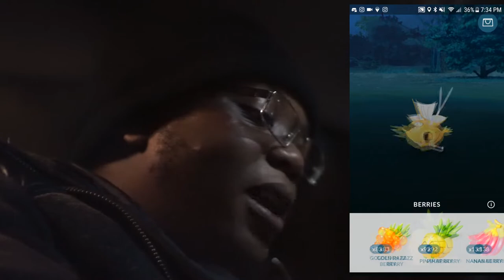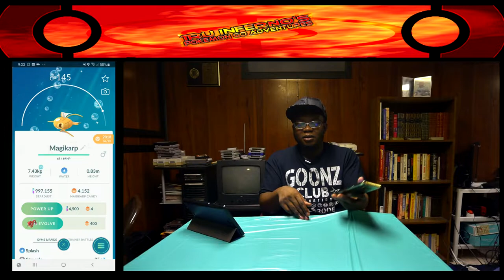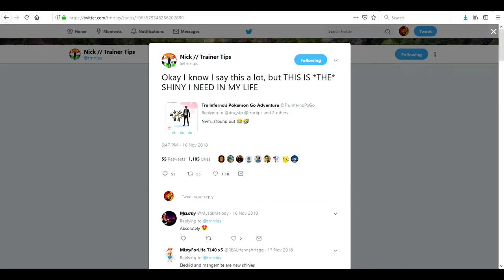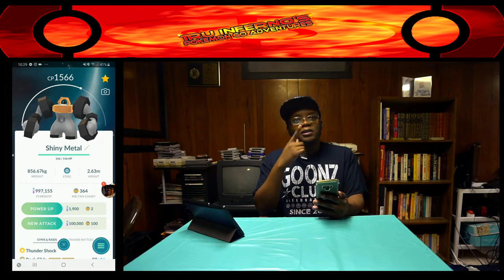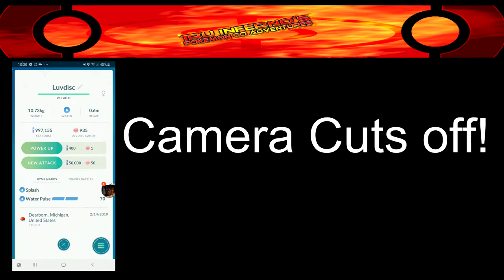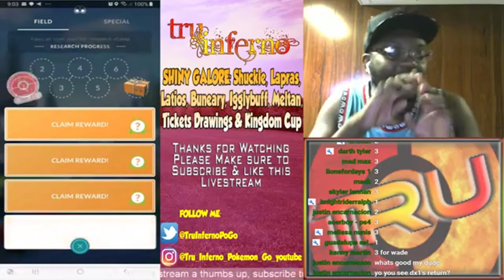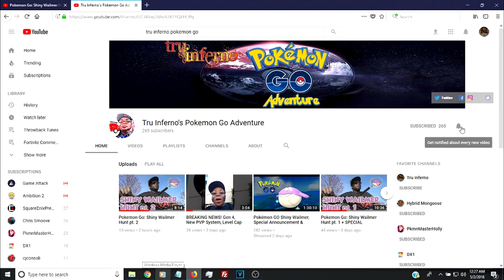Pokemon Go: The Shiny Challenge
A few days ago, Ludoklack challenged me to take part in the Shiny Challenge. Obviously, I'm accepting the challenge. Grab some snacks & drinks as this is a LONGGGG video. But fun nevertheless. As apart of this challenge, I have to challenge someone as well. See who I challenged as well.